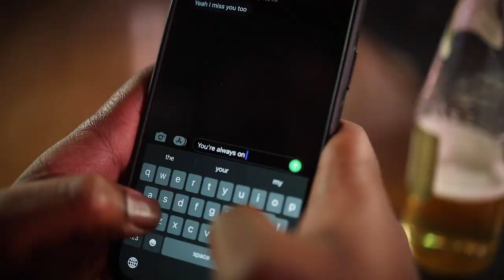Kaitlyn Baker - "Drinkin' Hours" Music Video